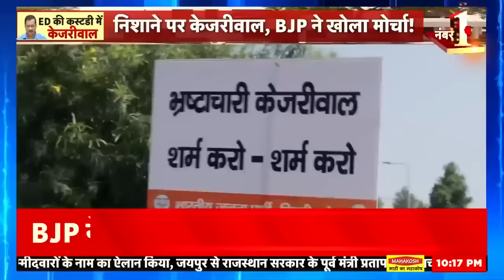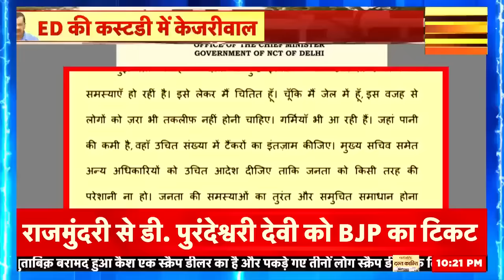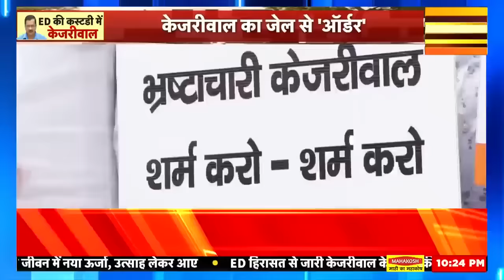Arvind Kejriwal Arrest : जेल से पानी ऑर्डर पर आया ? केजरीवाल की चिट्ठी पर मचा बवाल! | ED | Top News